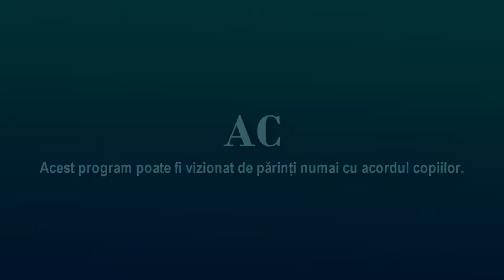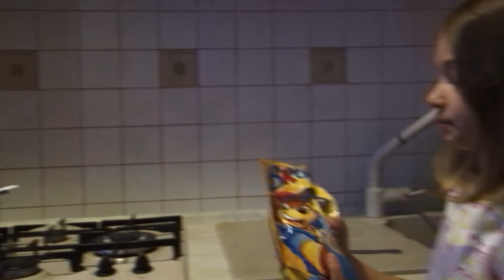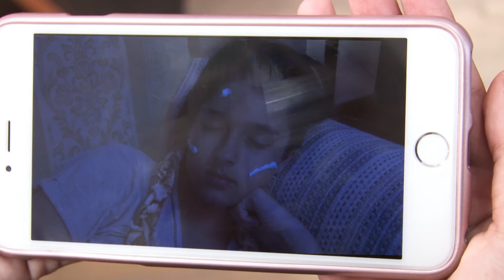Noapte alba Timisoara